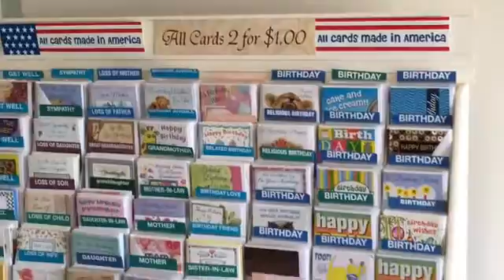NCTV45′s NewsWatch Lawrence County 45 Weather 2018 Friday July 20th 2018